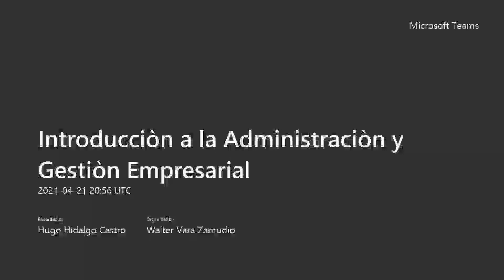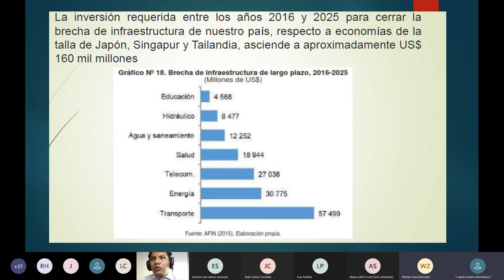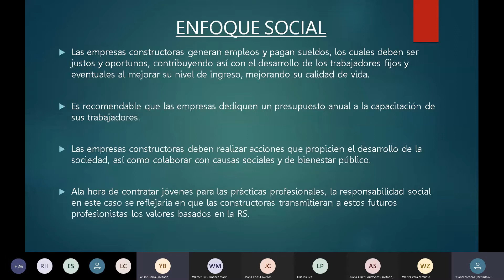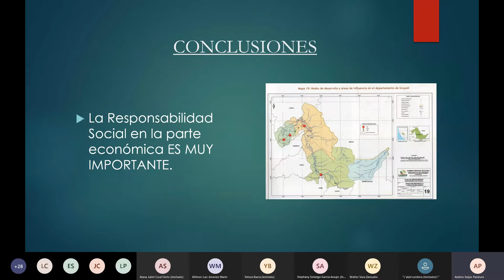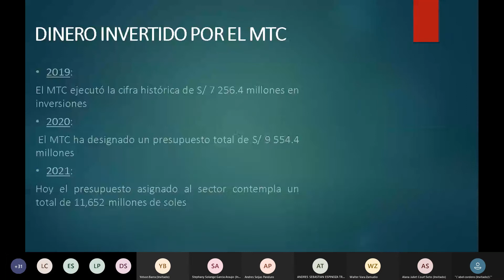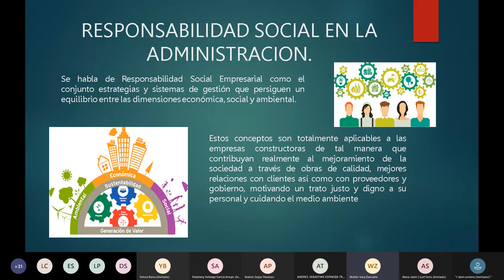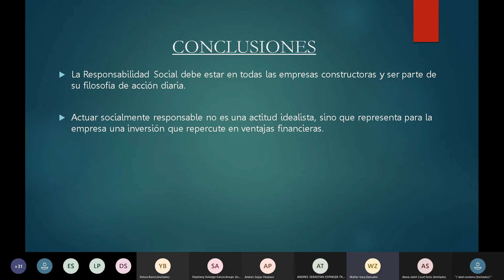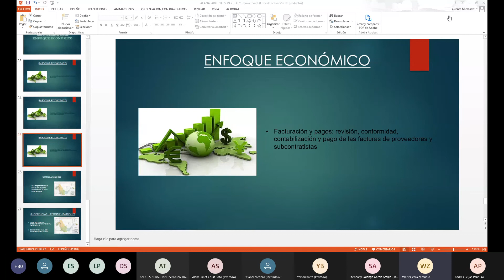Introducciòn a la Administraciòn y Gestiòn Empresarial 2021-04-21